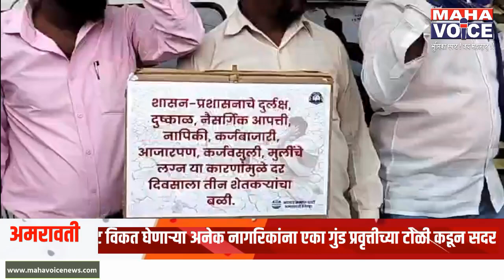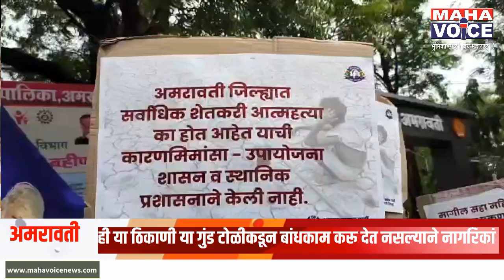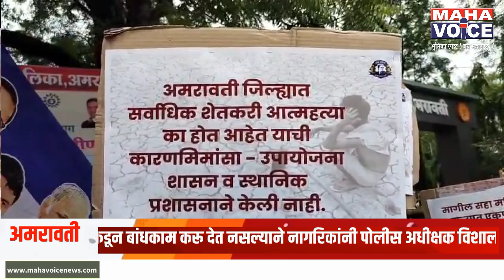अमरावती | शासन प्रशासन विरोधात आजाद समाज पार्टीचे जिल्हा कचेरीवर तीव्र निदर्शने...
महाराष्ट्र राज्यातील सर्वाधिक आत्महत्या पश्चिम विदर्भात होत आहेत. त्यामधील सर्वाधिक आत्महत्या अमरावती जिल्ह्यातील आहे. मागील सहा महिन्यांत राज्यात एकुण ५५७ शेतकऱ्यांनी मृत्युला कवटाळले. अमरावती विभागात २००१ पासून आजपर्यंत २० हजार ६३० शेतकऱ्यांनी आत्महत्या केल्या आहेत.  शासन-प्रशासनाचे दुर्लक्ष, दुष्काळ, नैसर्गिक आपत्ती, नापिकी, कर्जबाजारी, आजारपण, कर्जवसुली, मुलींचे लग्न या कारणांमुळे दर दिवसाला तीन शेतकरी आपली जीवनयात्रा संपवित आहे. शेतकऱ्यांच्या आत्महत्यांमध्ये सातत्याने वाढ होत असूनही शासन प्रशासन त्याकडे दुर्लक्ष करीत असल्याने आज
आझाद समाज पार्टीच्या वतीने अमरावती जिल्हाधिकारी कार्यालयावर केंद्र व राज्य सरकार विरोधात तीव्र घोषणाबाजी करित निषेध केला. केंद्र व राज्य सरकारने शेतकरी आत्महत्या थांबविण्यासाठी कायमस्वरूपी उपाययोजना करण्याची मागणी यावेळी करण्यात आली.